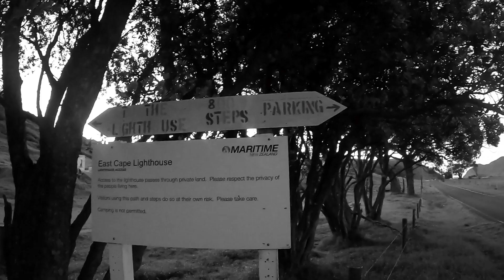Mahia & East Cape-pade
A road trip to the north east coast of NZ, freedom camped and stayed at one of the first places in the world to see the sunrise. Very cool experience!